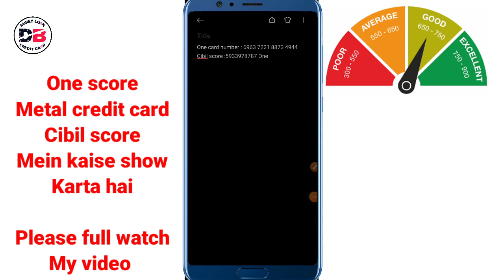One Score Metal Credit Card Cibil Score mein kaise Show Karta Hai कितना टाईम लगता है 😊🔥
About ___

Dosto hum apko is video mein batayenge one score metal credit card cibil score mein kitne din ke baad show karta hai

• Track Info:
VIDEO INTRO CREDITS BY: Google flixpress.com
MOBILE FRAME PNG CREDITS BY:GOOGLE